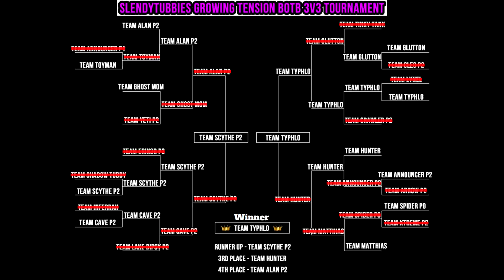THE ULTIMATE CHAMPIONS ARE CROWNED | SLENDYTUBBIES GROWING TENSION BOTB 3V3 - ENDING